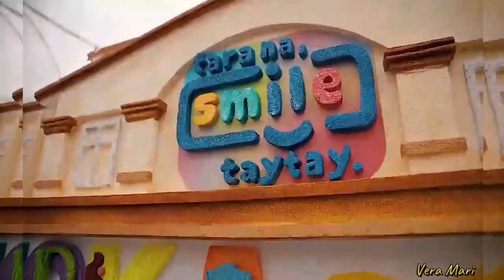Hamaka Festival Taytay Rizal 2023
IG FILMS Intl.